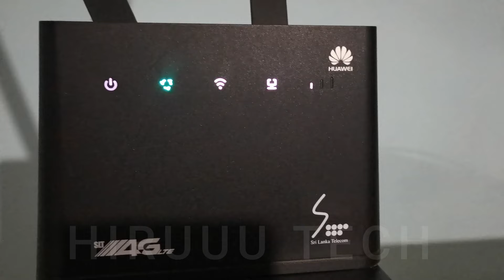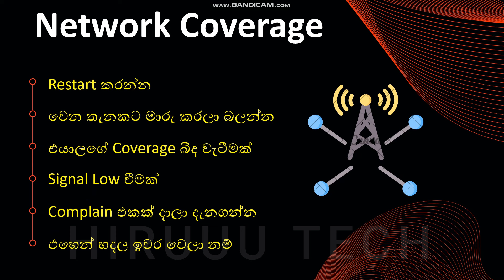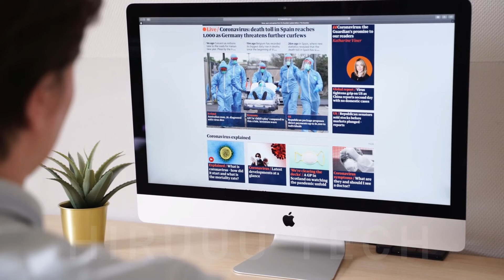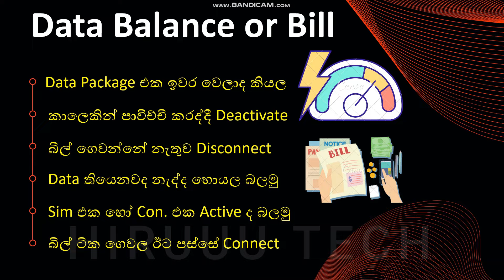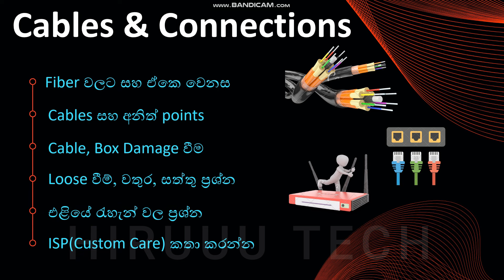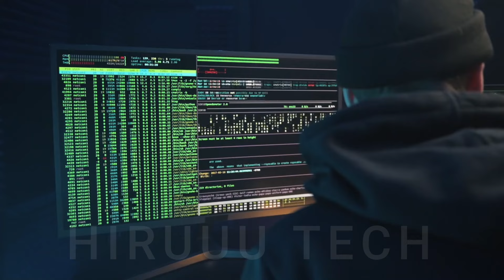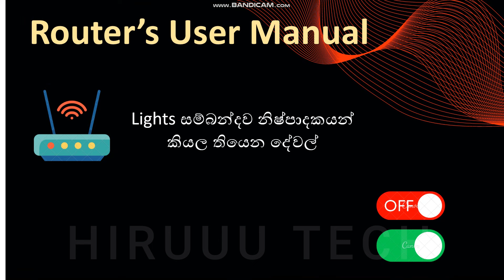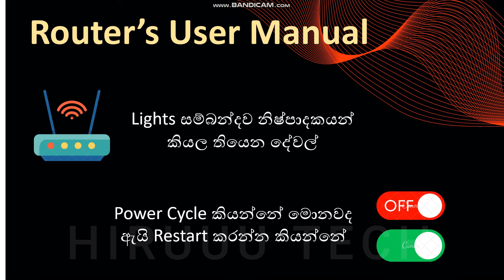WIFI Router Lights Not Working | Router Yellow & Red Light Sinhala | ලයිට් හරියට වැඩ කරන් නැද්ද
This is the Tech and Tutorials YouTube Channel Maintained by "◾​Hiruuu Group◾​". In this video, we discuss "WIFI Router Lights Not Working | Router Yellow & Red Light Sinhala | ලයිට් හරියට වැඩ කරන් නැද්ද". Sometimes, when using Wi-Fi routers or other internet routers, we may face issues while connecting to the internet, especially with SLT, Mobitel, or Dialog routers. Some routers may not work, and the lights may turn yellow or red when the router is turned on. In this discussion, we will explore the reasons behind these router errors and how to fix them. Enjoy this video and Join us.

මේ වීඩියෝ එකෙන් කියල දෙන්නේ ඔයාගේ රව්ටර් එකේ බලබ් හරියට පත්තු වෙන්නේ නැතුව තියෙනවා නම් එහෙම නැත්තන් ඒවගේ පාට වෙනස් වෙලා තියෙනවා නම් ඒවාට හේතු මොනවද සහ ඒවා විසදගන්න විදිහ ගැන තමයි අද මේ වීඩියෝ එකෙන් කතා කරන්නේ. මේ ගැන හෝ වෙනත් ප්‍රශ්නයක් තියෙනව නම් පහලින් කමෙන්ට් එකක් දාන්න..❤

🔴 Topics :
Network Sinhala
WiFi Sinhala
WIFI Problems
Router lights
Fix Router
Router Reset
Fiber Router